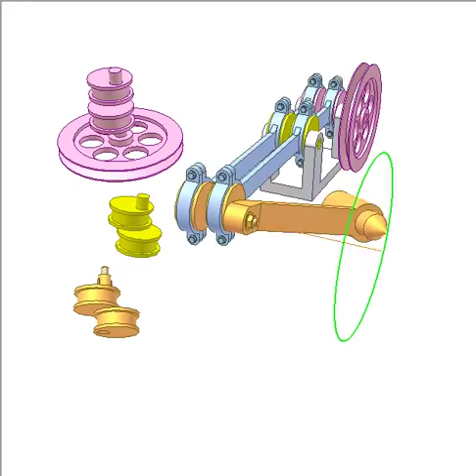Virtual rotation axis 4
It is an application of parallelogram mechanisms.
Two asymmetric eccentrics for each crank shaft and two conrods help parallelogram mechanisms overcome their dead positions.
Input: pink crank shaft.
The orange tool rotates around a virtual axis.
This video aims to illustrate the rotation around a virtual axis.
The mechanism is applied in case when placing a real rotation axis is impossible.